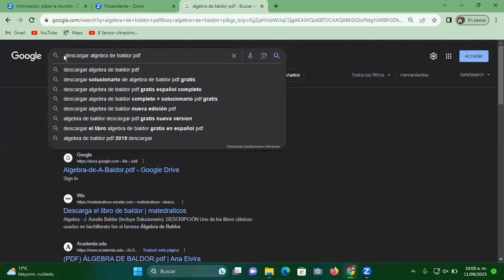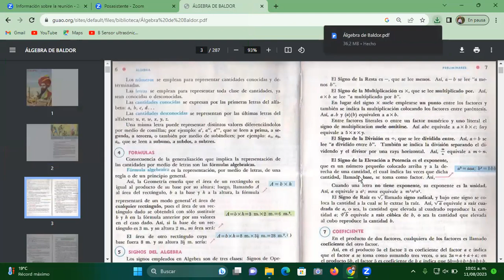48-5to y 6to primaria-matematica-ecuaciones de primer grado y con signo parte 3